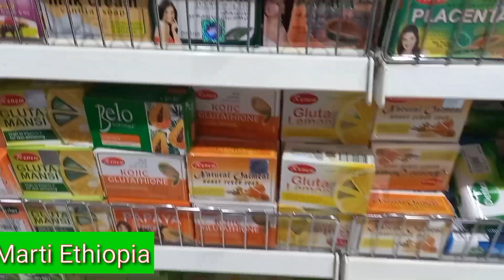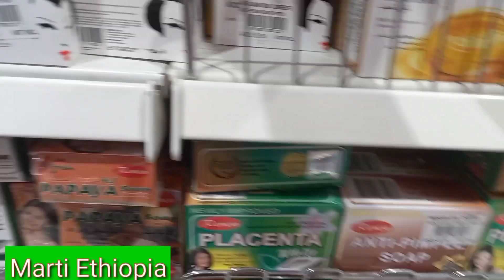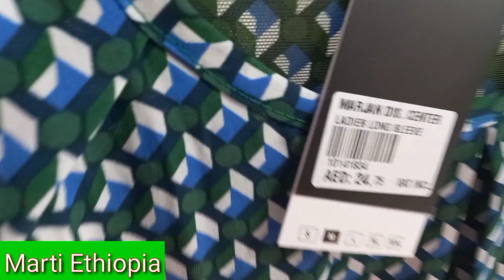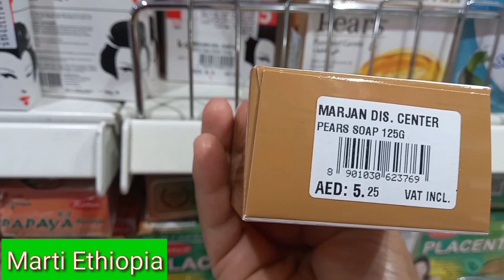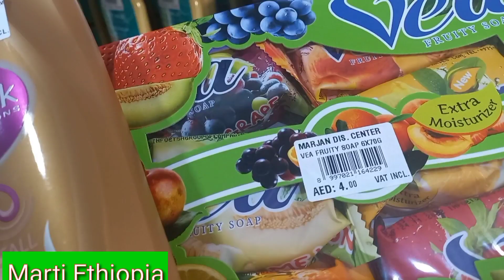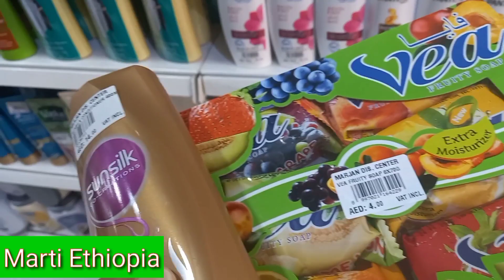አዋጭ ስራ፥ ከዱባይ ወደ ኢትዮጵያ ምን ሊነገድ ይችላል ❓/Trade from Dubai to Ethiopia/